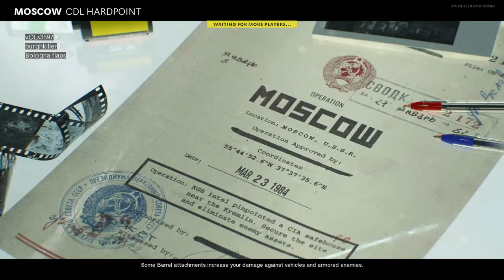When a gem brings in another gem to play in competitor and still lose